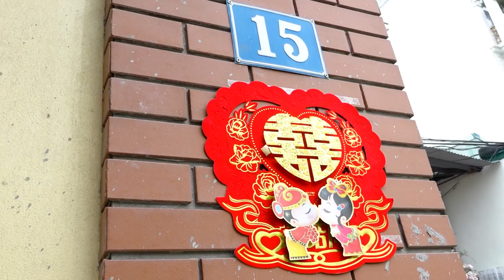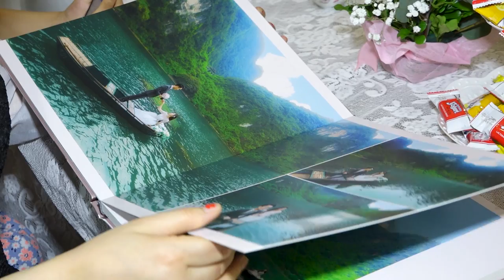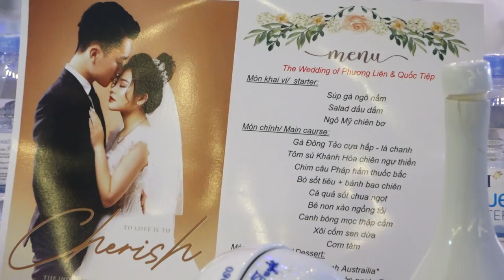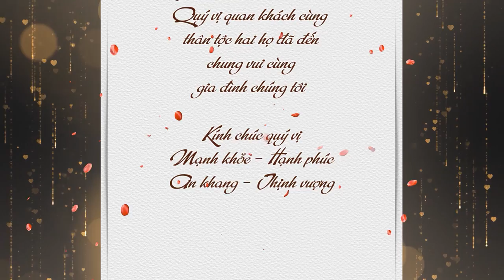Lễ Vu Quy * Phương Liên & Quốc Tiệp * 04/04/2021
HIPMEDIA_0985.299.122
Tổ Chức Sự Kiện Trọn Gói  - Camera - Photo - Flycam - Livestream - Wedding - TVC - MV - Event
HipMedia luôn luôn mang đến cho khách hàng dịch vụ tốt nhất.
HipMedia Xin chân thành cám ơn quý khách hàng đã tin tưởng.
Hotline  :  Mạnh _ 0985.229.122